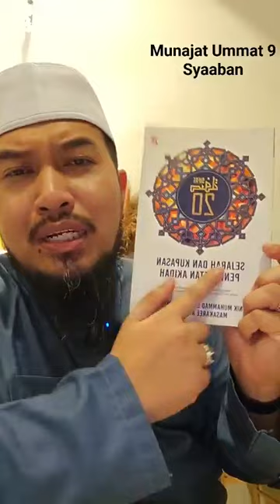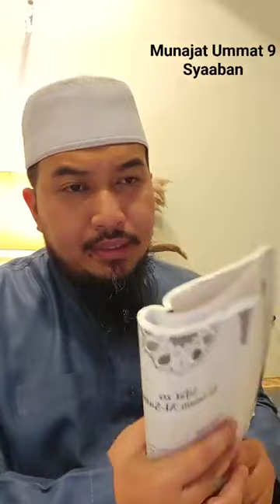MUNAJAT UMMAT 18 FEBRUARI 2024